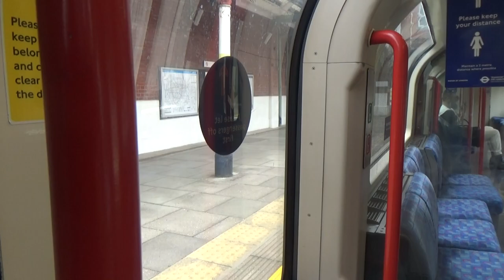[Central Line] Hainault to Woodford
a Journey abroad a 1992 Stock Between Hainault & Woodford